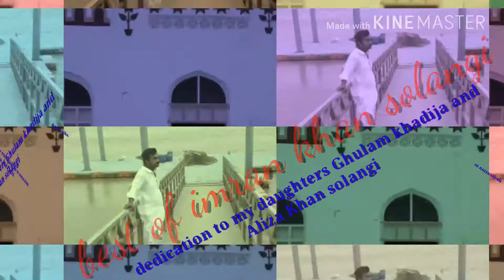Ghulam khadija solangi